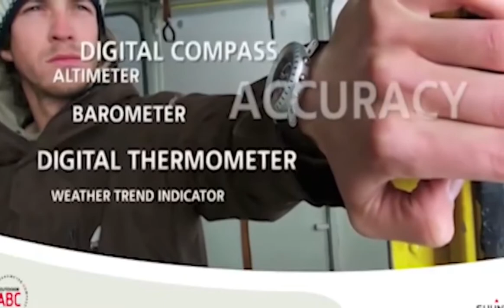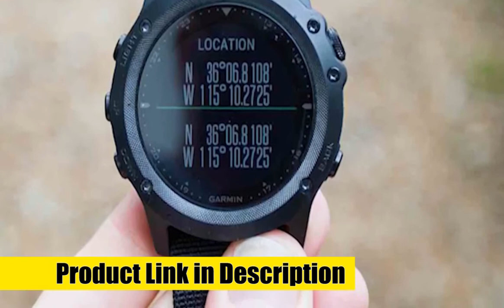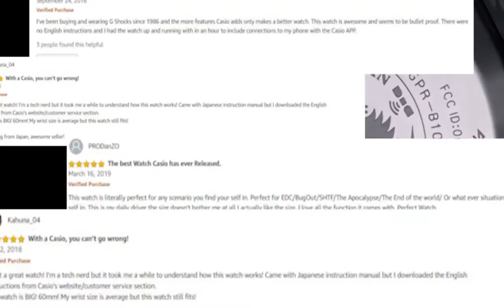TOP 05 Toughest Military Watches For Tactical & Outdoors | Best Military Watches 2020 | SmartTech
TOP 05 NEW Toughest Military Watches For Tactical & Outdoors | Best Military Watches 2020 | SmartTech
►►► TAG Heuer Connected Modular 45
♦ Amazon Price
►►► Casio G-Shock Mudmaster GWG-1000
♦ Amazon Price
►►► Suunto Core
♦ Amazon Price
►►► Garmin Tactix Bravo
♦ Amazon Price
♦ More Garmin Watch
►►► CASIO G-SHOCK RANGEMAN
♦ Amazon Price